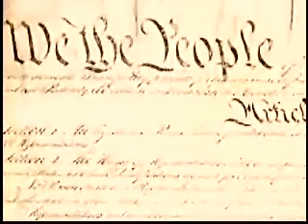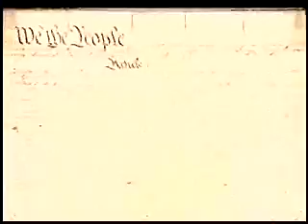Teacher Arrested for Exercising Her Constitutional Rights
Teacher Abbie Newman was arrested for not submitting to an unconstitutional, random checkpoint.  Narration by Alex Jones.